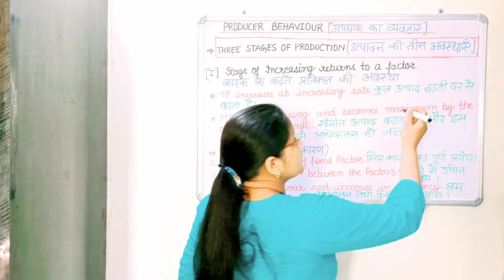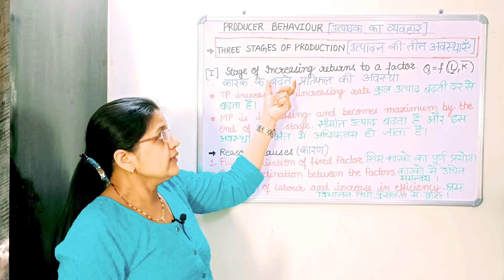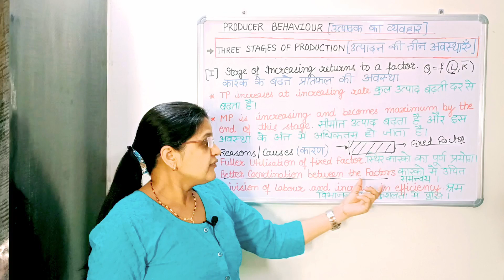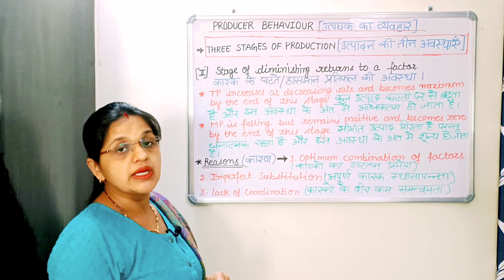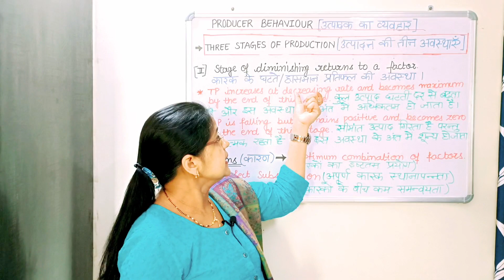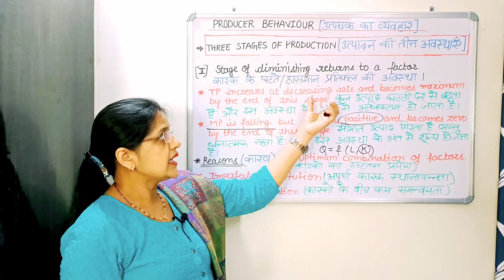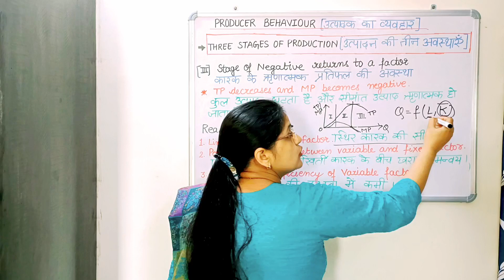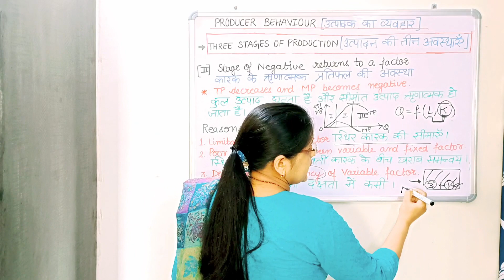Production Function [ Causes of Increasing, Diminishing, Negative returns to a Factor ]